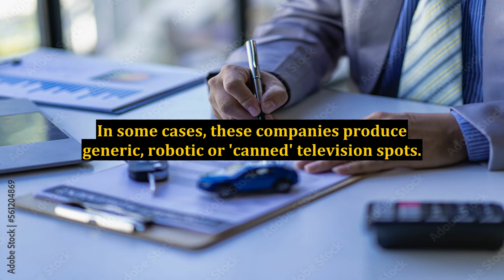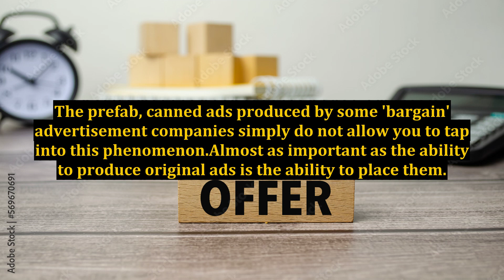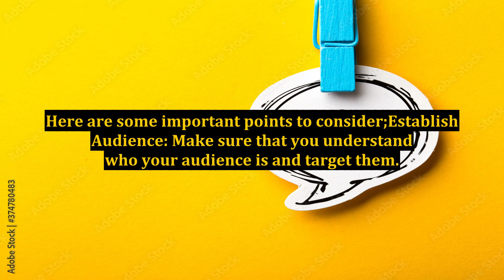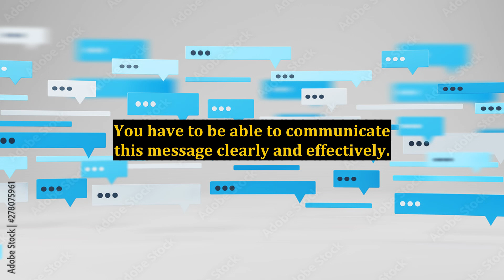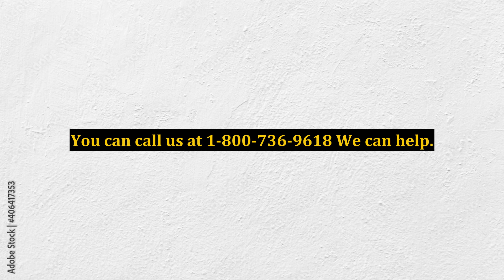Cheap TV Ads